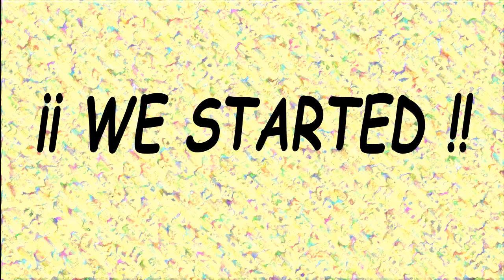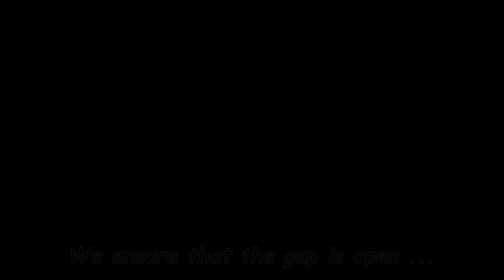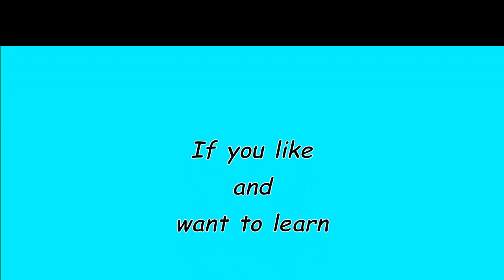Flower set in polymer clay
MATERIALS:

- Flower petal cane
- Gold polymer clay
- Two meters of synthetic suede cord
- 4 balls of 10mm with large hole
- 2 earring hooks
- 1 ring stand
- 2 8mm rings